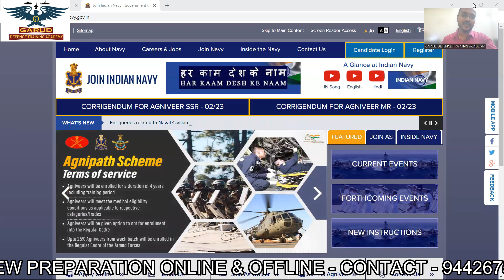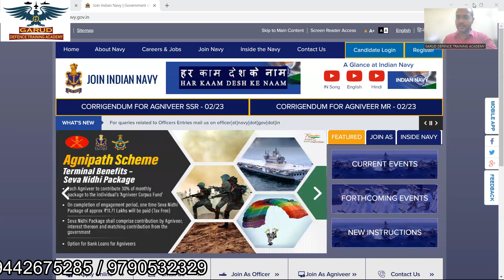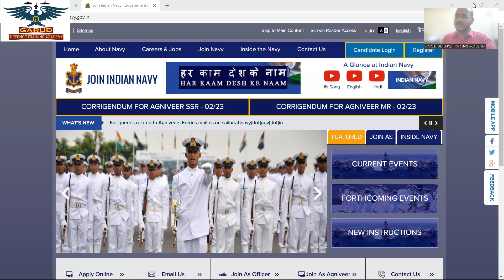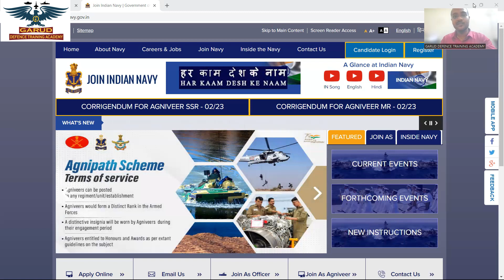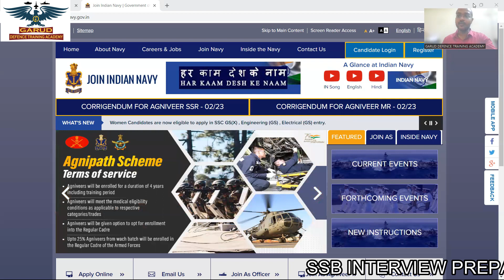NAVY 10+2 B.Tech Entry SSB Interview CALL UP LETTER Released | What Next ?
"GARUD DEFENCE TRAINING ACADEMY - TAMILNADU'S NO.1 DEFENCE ACADEMY"

NDA|AFCAT|CDSE|SSB INTERVIEW|SAINIK SCHOOL